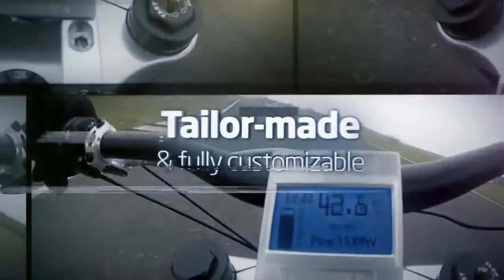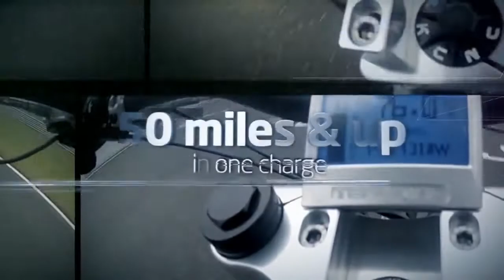World fastest e-bikes in top speed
Kaise hai ap! Dosto aj kai apko e-bikes matlab electric bikes ke bare me dhodi jankari dena vala ho unke top speed ke bare me batane vala hu.
Agar ye video apko pasand aye to ek link jarur jhodake jana .

ALLFORYOU